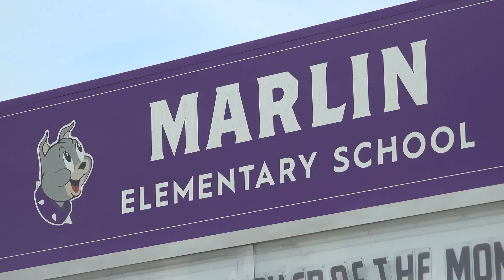Thousands of Central Texans still without power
Many Central Texans are still dealing with the aftermath of last week's winter freeze.